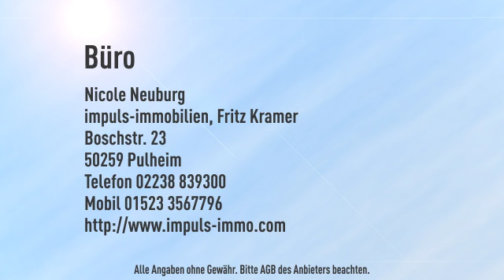150 m² top sanierte Büroräume, mit CAT Verkabelung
Objektnr.: NN-492-3
Informationen zum Energieausweis:
Baujahr: 1901
Energieausweistyp: Bedarfsausweis
wesentliche Energieträger: Gas
Energieeffizenzklasse: G